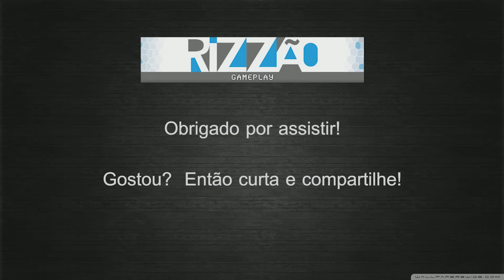Crusader Kings 2 - Horse Lords - [1] Iniciando na brutalidade - pt-br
Participe do Canal do Rizzão. Fale comigo através do link abaixo